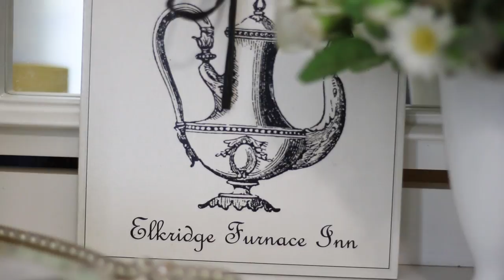Villa-Lobos Etude No.8 (Alexander Barnett)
Heitor Villa-Lobos Etude No.8 performed by Alexander Barnett at The Elkridge Furnace Inn

Give the page a like!

Michael Thames Guitar!